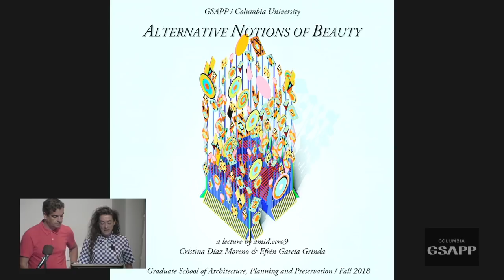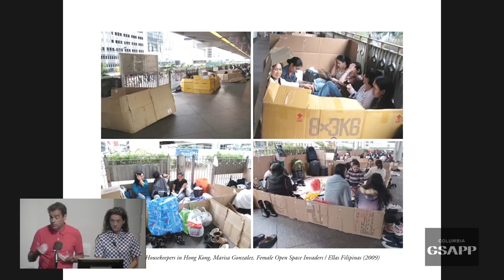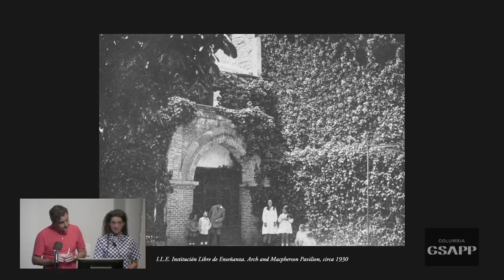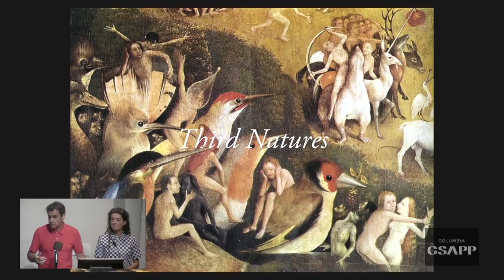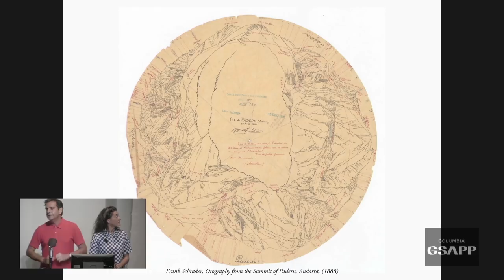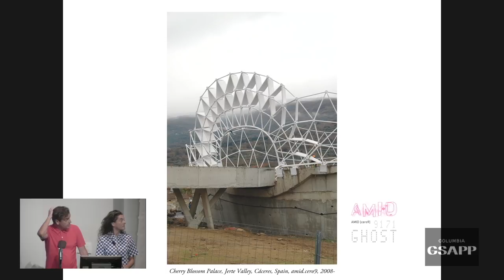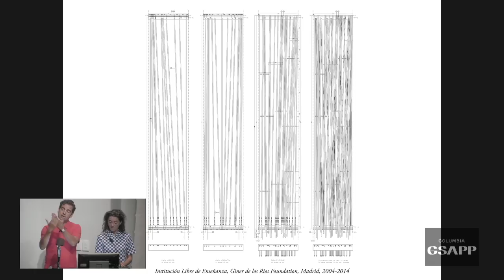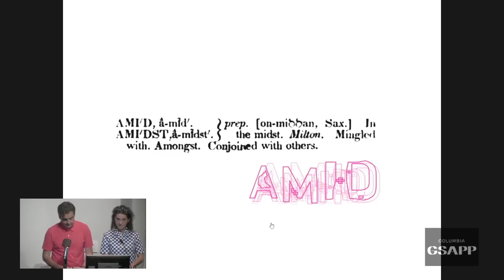Amid.cero9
a lecture by Cristina Díaz Moreno and Efrén Ga Grinda, co-founders of amid.cero9.

amid.cero9 cultivates a post-digital, aferterpop approach to the contemporary notion of space that enlists socioloogy, technology, media, politics and representation in projects ranging from architecture to design, ecosystemic studies, and hybrid urban projects.

Díaz Moreno and Ga Grinda founded amid.cero9 in 1997 and are Diploma Unit Masters at the Architectectural Association School in London since 2009 as well as the directors of Option Studio at Harvard GSD since 2015 and Directors at SAC Städelschule Architectural class in Frankfurt since 2016. Previously they taught in the Institut Für Kunst und Architectur Akademie de BildendenKünste in Vienna and together in Madrid from 1998 until 2013 at ETSAM and ESAYA UEM. they have been visiting professors and lecturers throughout Europe, Asia and the US. Their projects have been widely disseminated and they have won more than 40 prizes in national and insternations competitions. Their projects and writings of the last 15 years were published in the 2014 mongraph Third Natures, a Micropedia Recent projects include Golden Baloon for MOT Tokyo, Palm Pavilion for Sharjah, United Emirates and Giner de los Ríos Foundation, the Institucion Libre de Enseñanza, Madrid. Recently a monograph of their work was published in El Croquis no 184.